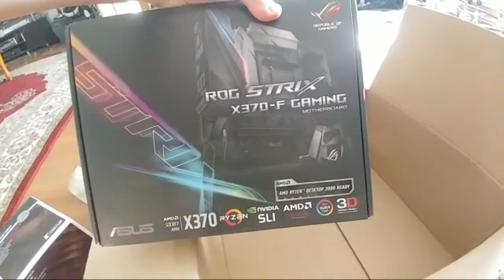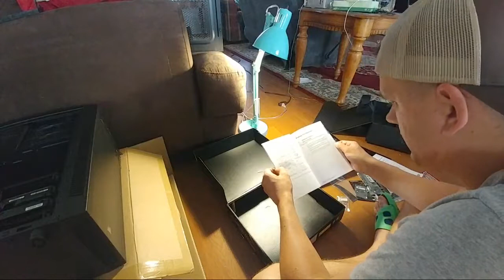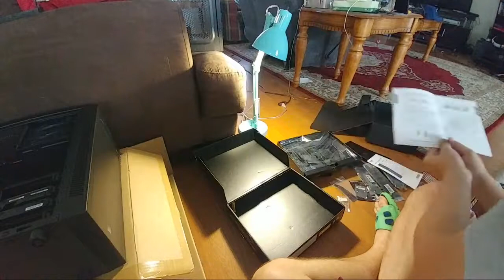2018 Ryzen 1800x Frankenstein Build